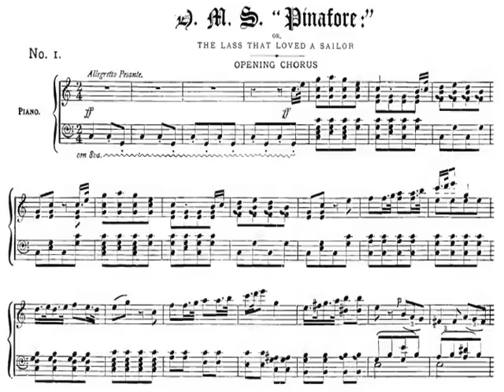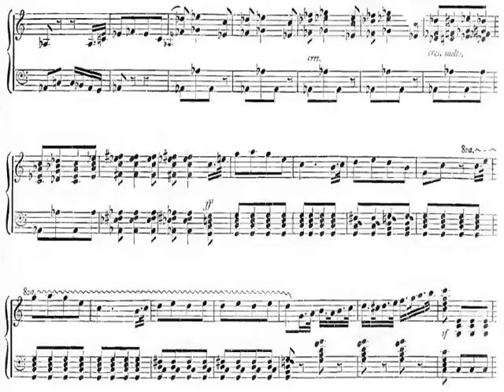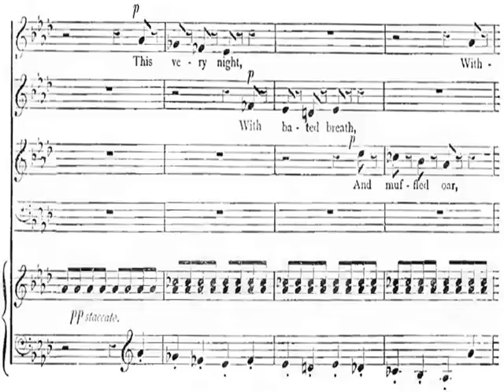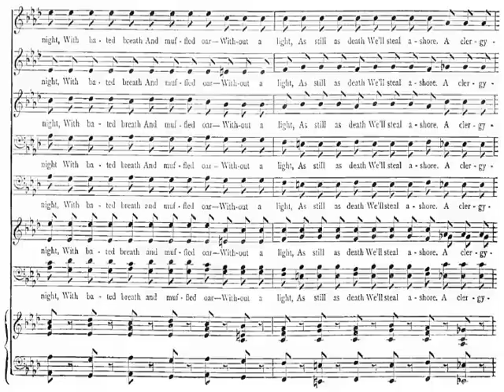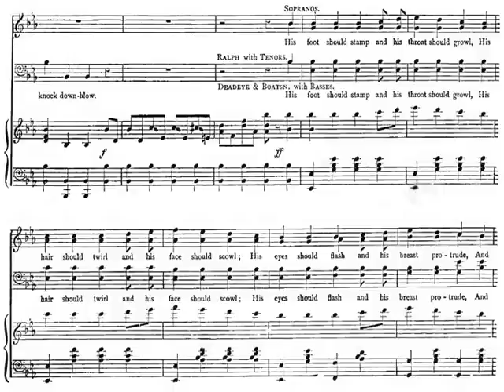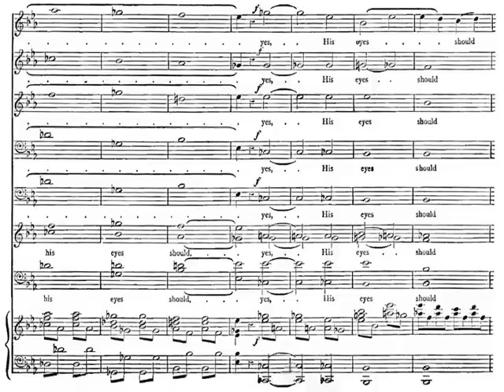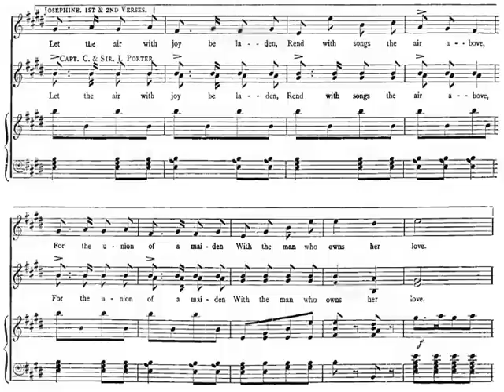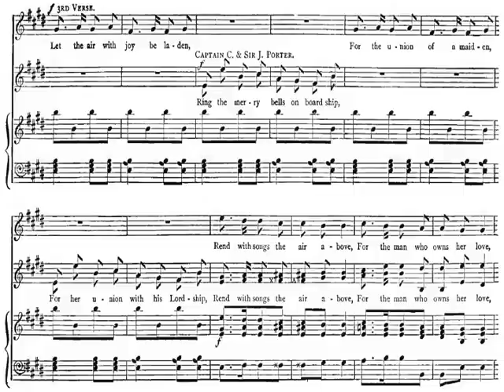Gilbert & Sullivan: H.M.S. Pinafore - Excerpts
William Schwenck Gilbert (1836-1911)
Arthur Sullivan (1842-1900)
H.M.S. pinafore or
The Lass that loved a Sailor
Opera - Excerpts

00:00 Overture for orchestra (opening) - without score
00:47 Overture for orchestra (finale) -  without score
03:04 1.Act, No.1 Opening Chorus: We shall sail the ocean blue
05:26 1.Act, No.12a Finale: Can I survive the overbearing1
06:26 1.Act, No.12b Finale: Can I survive the overbearing2
08:58 1.Act, No.4 Trio: Never mind the why and wherefore (Porter, Captain, Josephine)